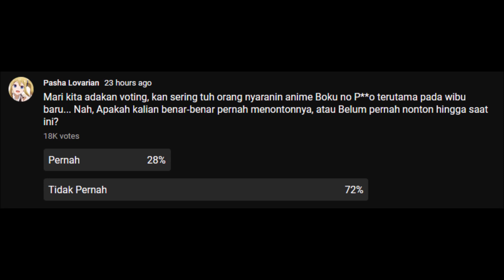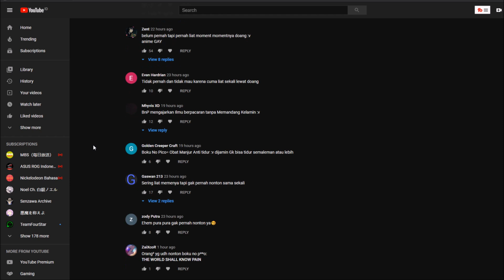Wibu Dan "Boku no Pico"...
ngaku hayo, dah pernah nonton kan?..

★Special Thanks Buat Para Membership
Yuzu Senpai

★Thumb:
★ FOLLOW JUGA KAMI DI SOSMED SEBELAH ★